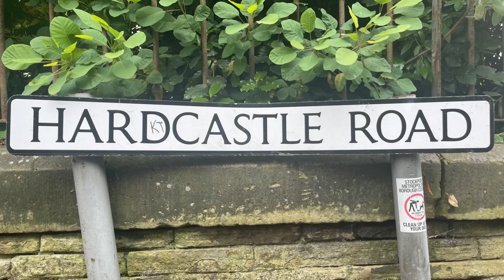Getting ready for the new season 2022/23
Stockport county are approaching the new season in the football league, the new kit has gone on sale, the ground is almost ready, the pitch looks amazing.￼